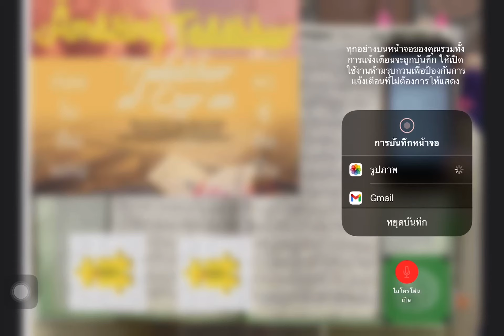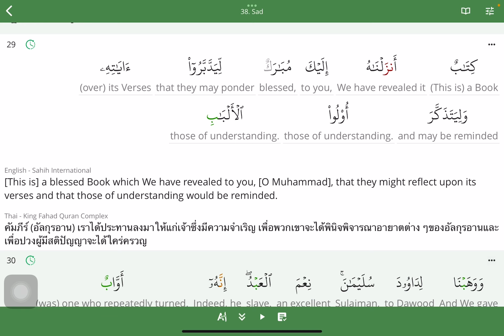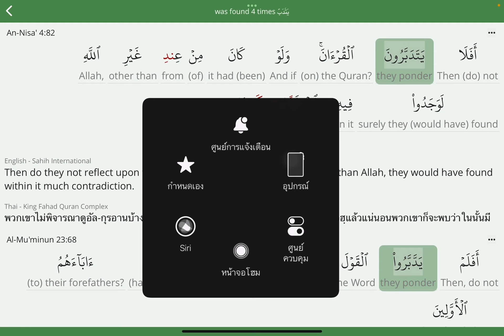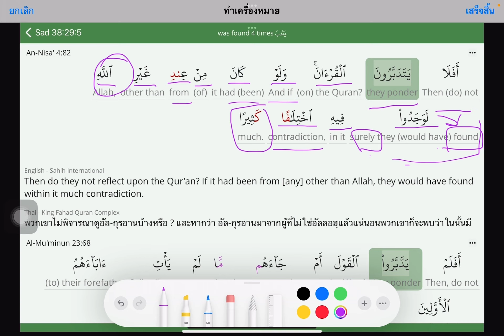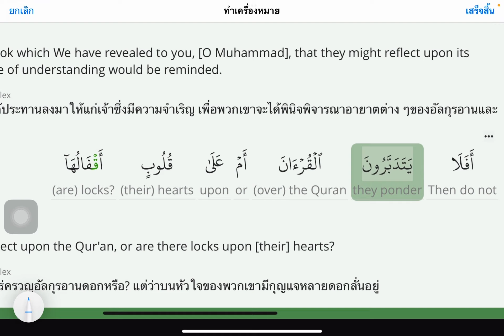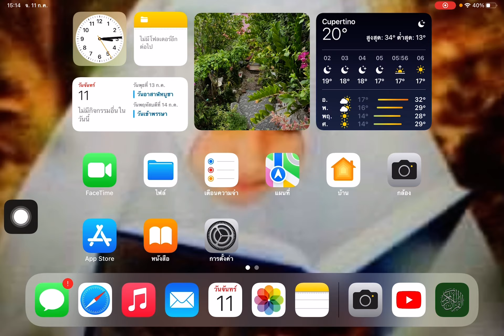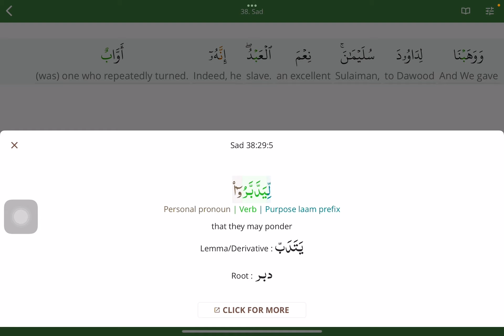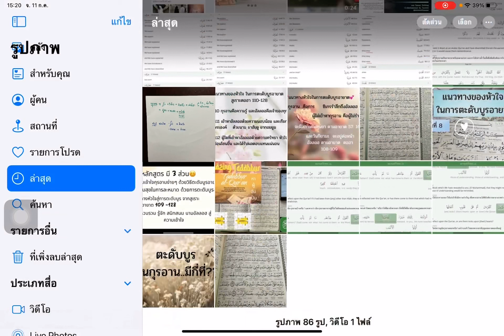คำว่าตะดับบูร❣️ในกุรอาน❣️มีกี่ที่??❣️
วีดีโอที่ 36  ตามหาคำว่าตะดับบูร ในกุรอานมีกี่ที่??ง่ายจริงๆ
￼ ‏ما شاء الله الحمد لله￼￼💕￼